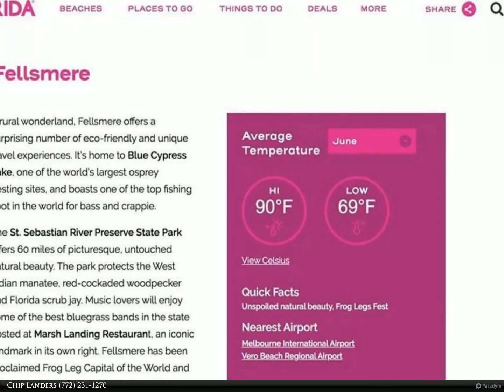Berkshire Hathaway HomeServices Florida Realty - 150 N Broadway Street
Commercial lot in downtown Fellsmere. 50 feet of frontage and part of contiguous lots with same owner for bulk purchase and giving 257 feet of frontage at 0.84 acres. Bulk purchase of all lots at $250,000.

Chip Landers
Berkshire Hathaway HomeServices Florida Realty